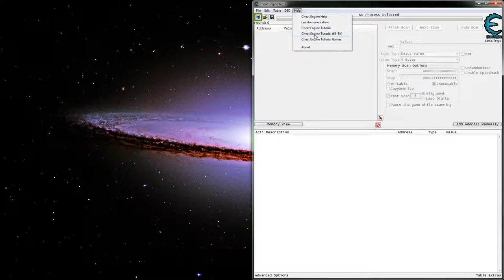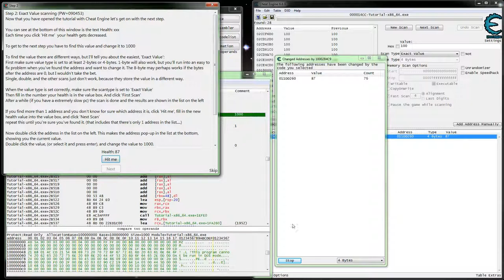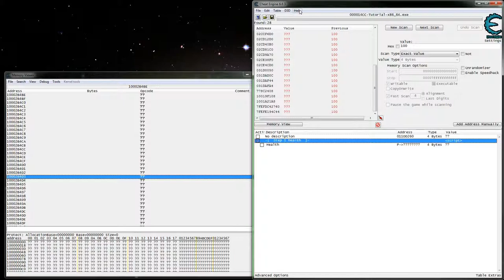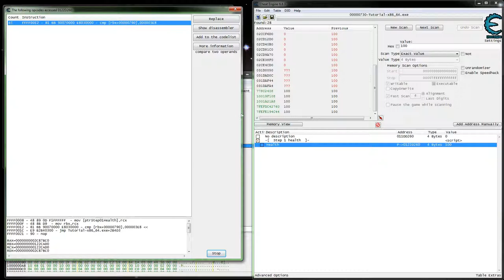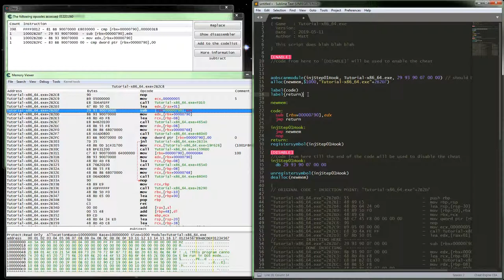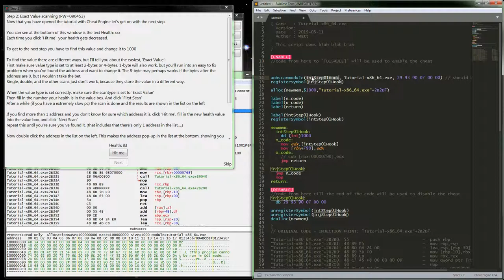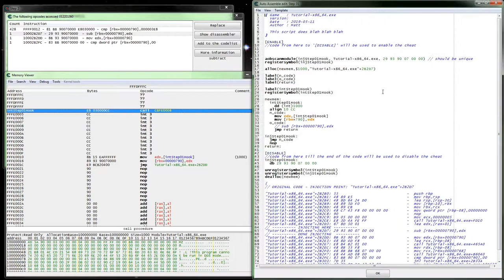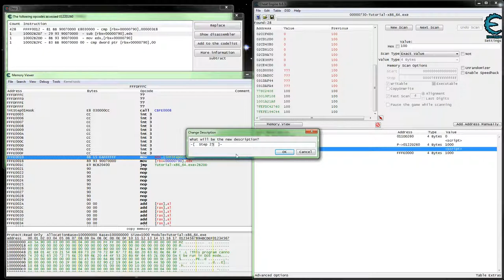CE Tutorial x64 Step 01 - 02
CE Tutorial x64 Step 1 - 2

In this video I go over the Cheat Engine 64 bit tutorial steps 1 and 2 then write an auto assembler script for step 2.